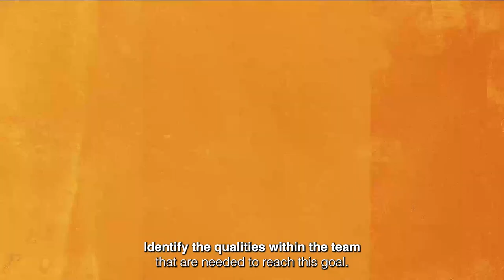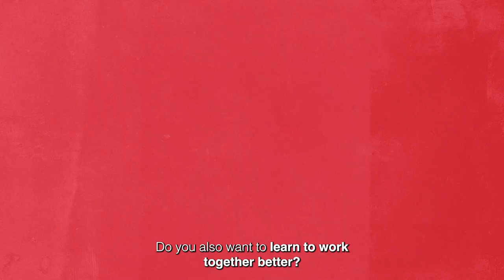Knowledge Clip Teamwork - Tilburg University